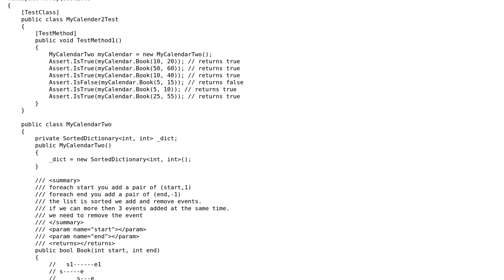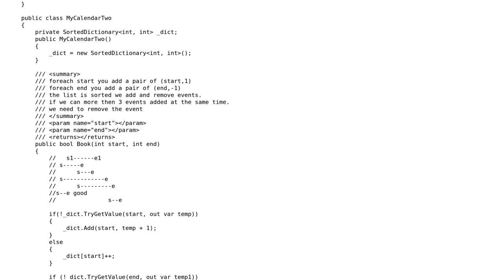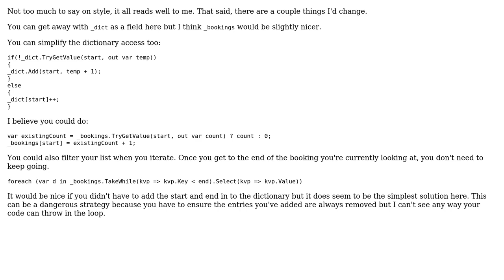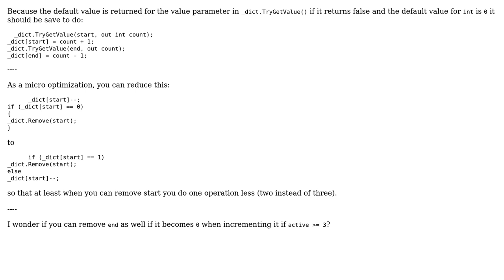Code Review: LeetCode: my calender 2 C# (2 Solutions!!)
Code Review: LeetCode: my calender 2 C#

With thanks & praise to God, and with thanks to the many people who have made this project possible! | Content (except music & images) licensed under CC BY-SA | Music | Images & others | With thanks to user RobH user Mast user Gilad and the Stack Exchange Network Trademarks are property of their respective owners. You are responsible for your own actions.